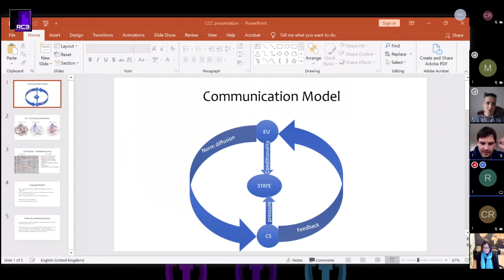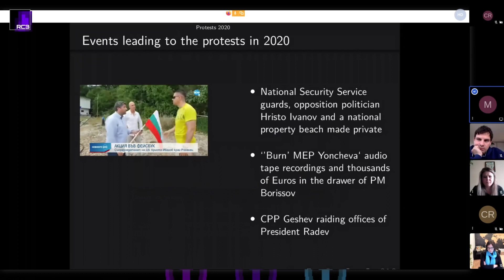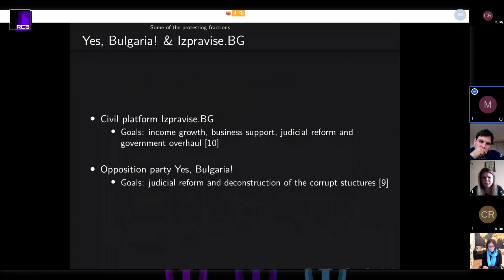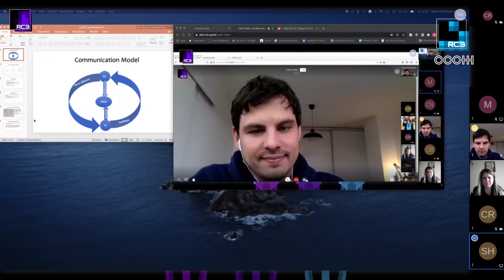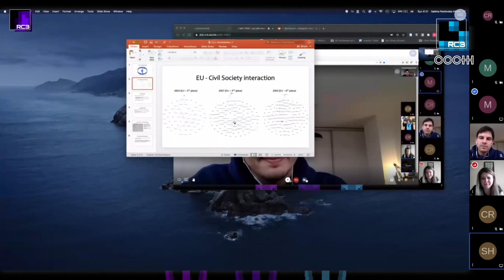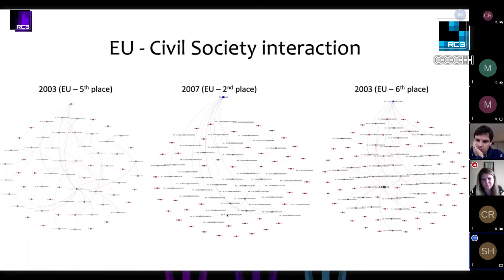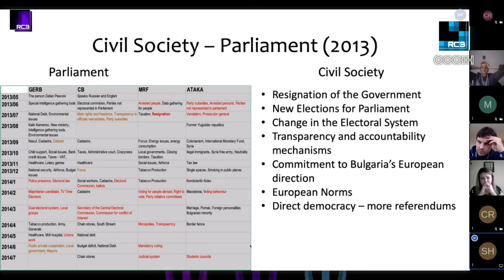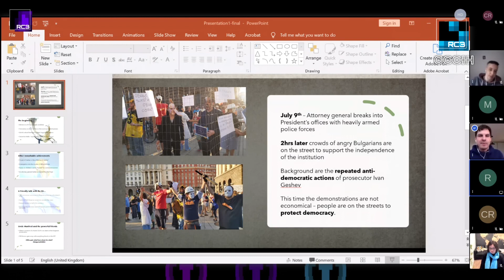rC3 Bulgaria Protests 2020 - deutsche Übersetzung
Do you see us?

2020 was and still is an eventful year - pandemic, protests, orange men, you name it. This talk is a comprehensive overview about yet another tumult: the protests that occured in Bulgaria in 2020, months of demonstrations against an European Union member state government that were largely unacknowledged in the rest of the EU - from the perspective of an expat and an involved small scale activist on the fringe.

The goal is to convey to some extent my experience and acquired updated knowledge I made while trying to figure out what exactly was going on as the protests erupted in my home country, who were the actors, what do they want, what interests do they represent and what is the current state. This will include a brief historical background, introduction to the main political and criminal actors, societal factors, the story of how a national flag on a beach in Rossenez started it all, how the protests developed, how the national & international press reacted and finally the EU's position or the lack of such. To top it off we will see/hear some first hand impressions of a protester on the ground.

In slightly more detail, the talk will consist of:
1. A brief introduction:
- a brief historical perspective and context up to 2020,
- the ups & downs that formed the poorest country in the EU,
- its evergoing struggle with corruption and crime deeply interwined in the state itself.
2. An outline of the current landscape as shown with
- some statistics backed up by official data,
- current state of education, health, economics sectors
- the current ruling party GERB and Bulgarian sun king Boyko Borrissov
- other present and past key political players.
3. A summary and a timeline of the protests,
- why and how they began
- an overview of the highlights, such as police brutality, press (non)freedom, state suppression etc.,
- why are the people protesting,
- what protesting fractions were there, (by no means the full picture) and what they seek
4. Appearances of and reactions to the protests,
- digital means of these protests (Facebook, Twitter)
- some problems with the protests (racism, sexism),
- a brief live impression from an on-the-ground protester.
5. Role of the EU, its institutions and MEPs, its silence/involvement,
- EPP, its chairman & MEPs shielding the corruption
- EU politicians showing solidarity and drawing attention to the problem,
- the current outcome.

m